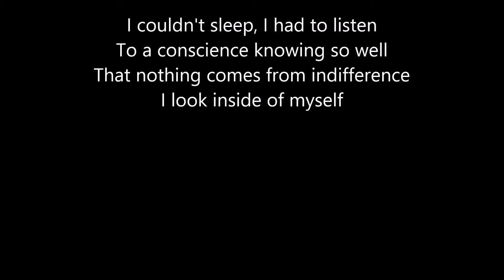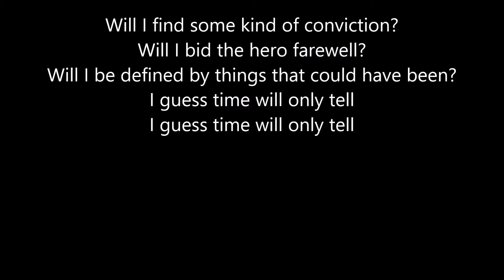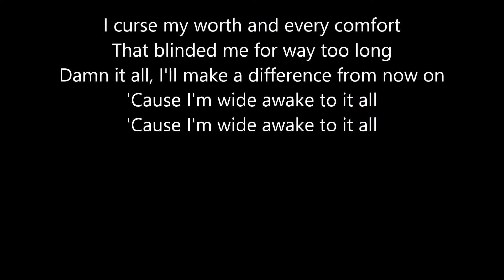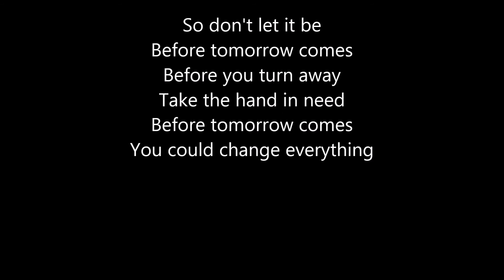Alter Bridge - Before Tomorrow Comes (lyrics)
Lyrics:
I couldn't sleep, I had to listen
To a conscience knowing so well
That nothing comes from indifference
I look inside of myself

Will I find some kind of conviction?
Will I bid the hero farewell?
Will I be defined by things that could have been?
I guess time will only tell

So don't let it be
Before tomorrow comes
Before you turn away
Take the hand in need
Before tomorrow comes
You could change everything

I curse my worth and every comfort
That blinded me for way too long
Damn it all, I'll make a difference from now on
'Cause I'm wide awake to it all

Does anyone care it ain't right what we're doing?
Does anyone care it ain't right where we're going?
Does anyone dare justify how we're livng?
Does anyone here care at all?

We could be so much more than we are
Oh, this much I know